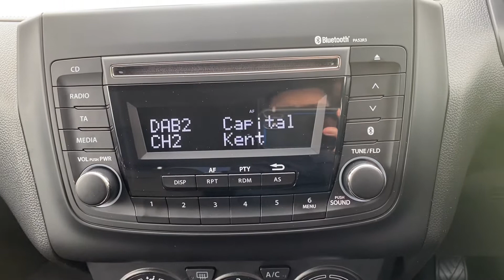GN19XRW Cockpit demo